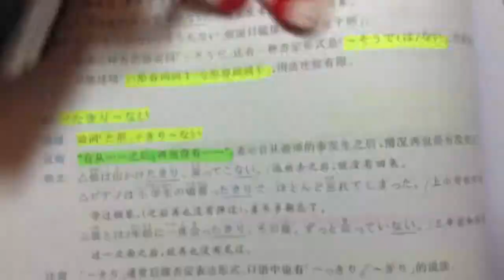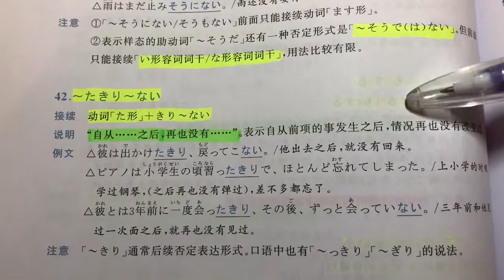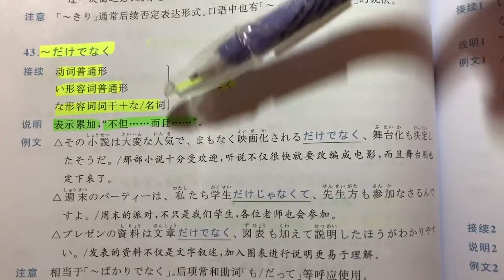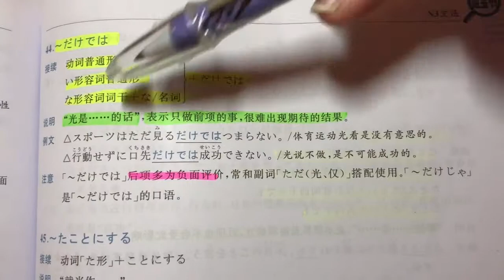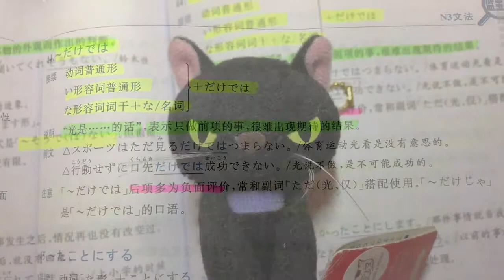自學日文 | JLPT N3 | 日本語能力試驗 文法 | Day 20［黑貓響子］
**下星期會暫停一星期唷~~~大家4月再見~~:)**